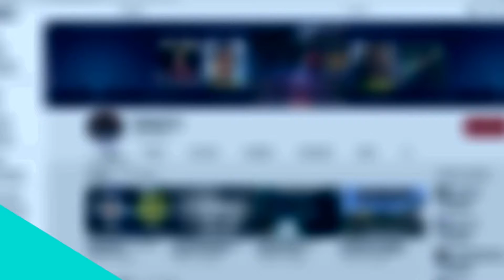Village Incineration - GroupCraft S2 Ep12